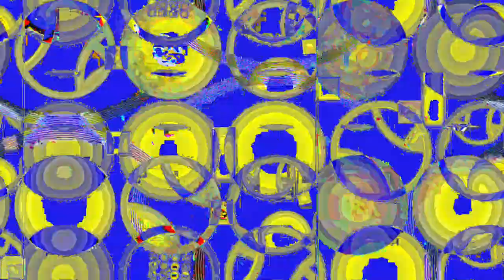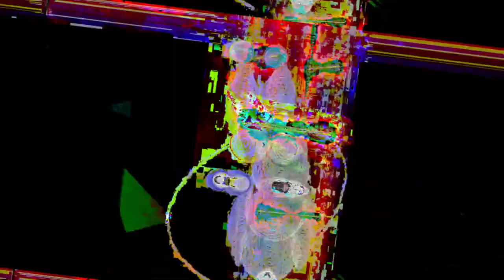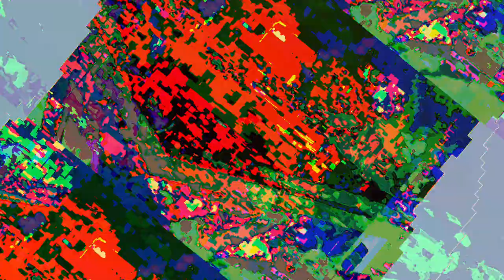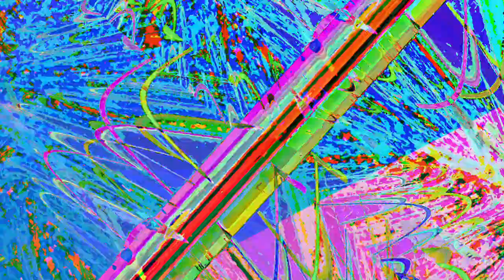[EPILEPSY WARNING] Movie 23 05 06 17h39m20s